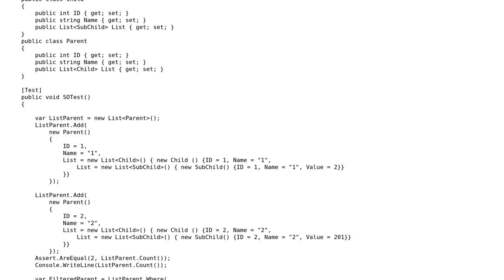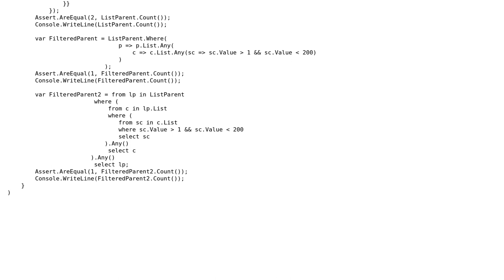Using Lambda Select /Where or LINQ Query to achieve following requirement (2 Solutions!!)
Using Lambda Select /Where or LINQ Query to achieve following requirement

With thanks & praise to God, and with thanks to the many people who have made this project possible! | Content (except music & images) licensed under CC BY-SA | Music | Images & others | With thanks to user Jon Egerton user InfoLearner user George Duckett and the Stack Exchange Network Trademarks are property of their respective owners. You are responsible for your own actions.